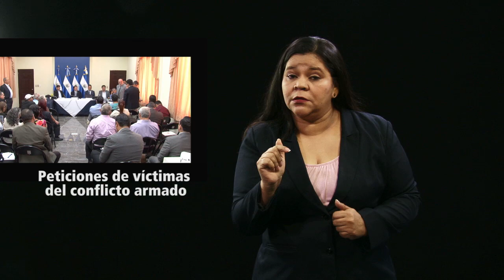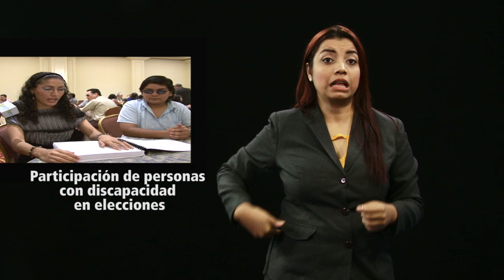INFORMATIVO LESSA LUNES 3 FEBRERO 2020